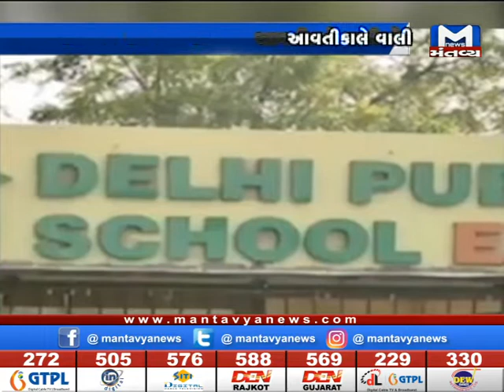સીધો સંવાદ: સંચાલક 420 (01/12/2019)